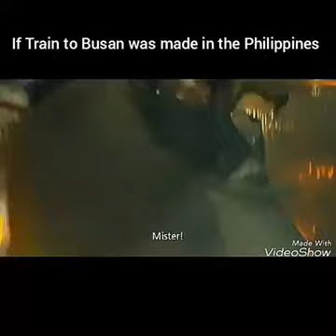Train to Busan Pinoy Teleserye Version